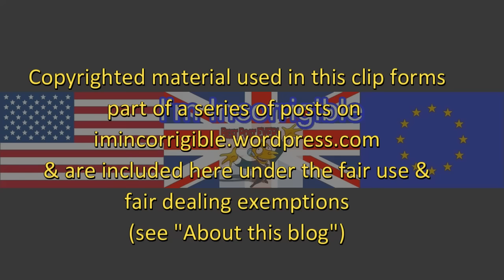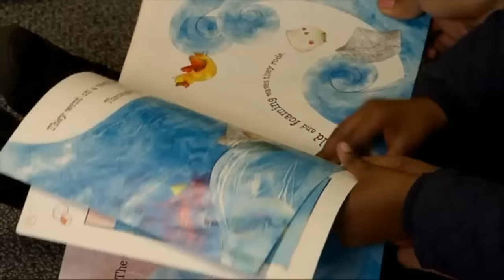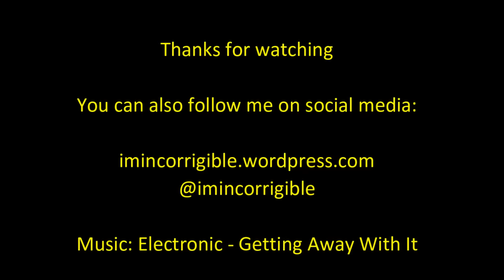Tory Stewart Jackson's car crash interview with C4News' Jon Snow over tax credits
With 76% of children in Jackson's Peterborough constituency about to lose or have their tax credits cut, you would think he might have tried to make a better impression.